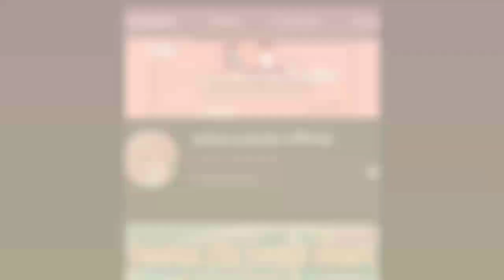REVIEW RUMAH MODREN+AESTHETIC||MOSS GREEN|| SAKURA SCHOOL SIMULATOR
_______🌼 Hallo SalVer 🌼_______

🐣Semoga suka ya sama Vidio Salsa😆👋

🧚 Apk Editing 🧚

🌼Kinemaster (mod)
🌼 Piscart

Sesimpel itu gengs🤣🤣

Lagu?? Bisa ko,, jangan males cari🙃👋

💅Cari aja di YouTube *lagu aesthetic untuk sound youtube*
🧚Untuk download nya,, ini link tutornya
Gampang nyo,,usaha gesss😔✨

Ok SalVer selamat menikmati😀👍

Bye bye,,,